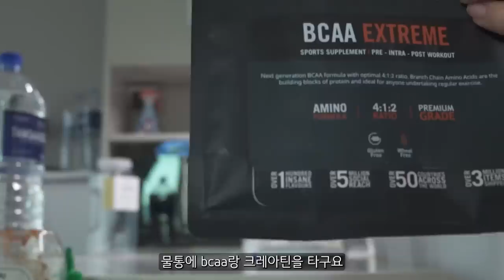'퇴사하고 유튜브 할거야'를 실천했습니다. 그런데 쉽지 않네요...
채널의 성장에 도움을 주는 방법 :

1. 영상 속 블리스가 입는 프리미엄 짐웨어

2. 채널의 스폰서 제품 구입